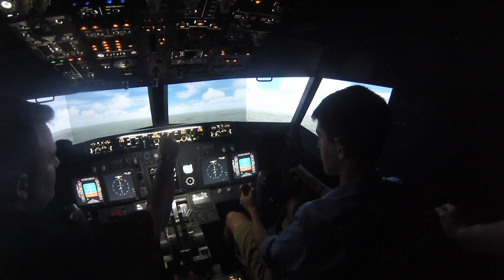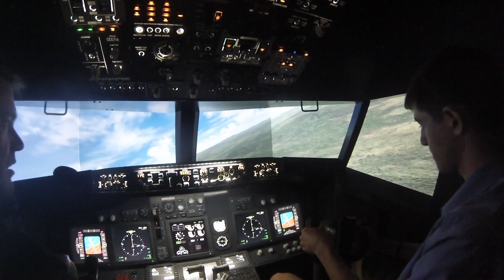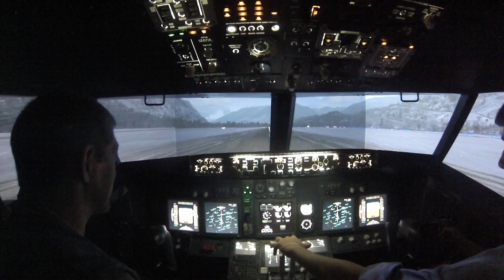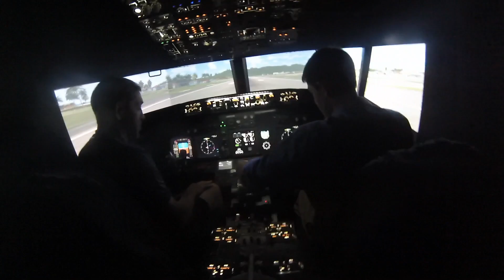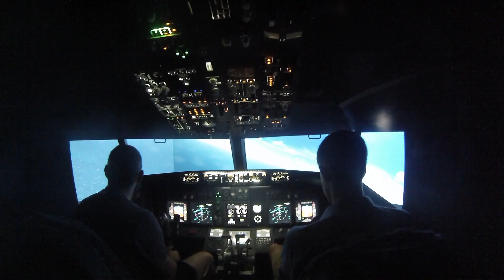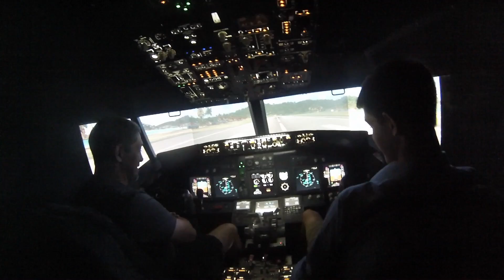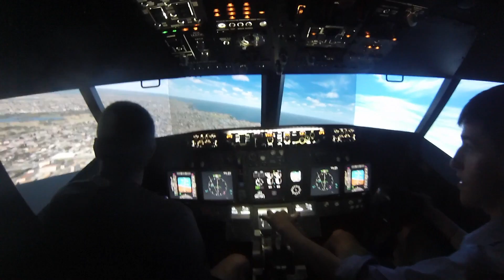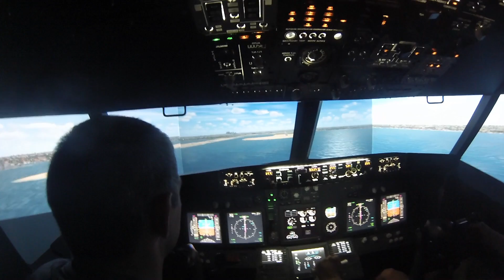737 flight simulator?